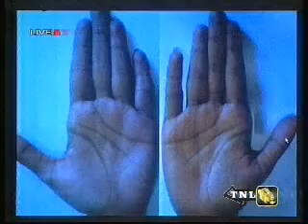12082010 part 02.wmv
sithbedireka astrology program_senarath liyana arachchi